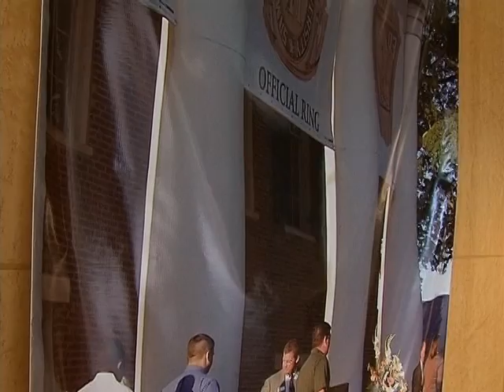Ring Ceremony Video Package From College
One of my Video Packages from SHSU. Editing was done with Adobe Premiere Editing Software, B-Roll was shot with HD and i also did the Voice Over